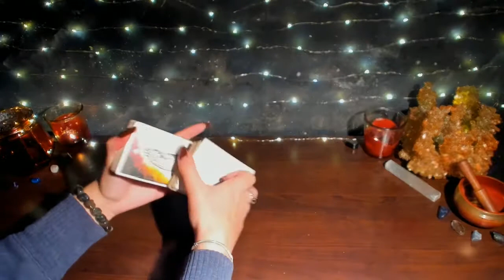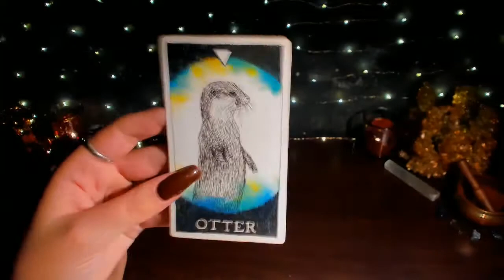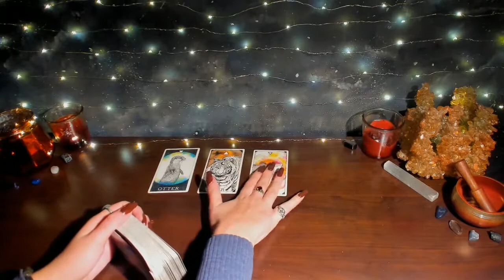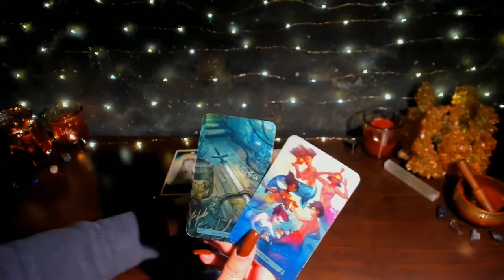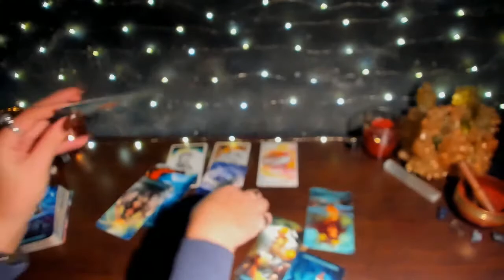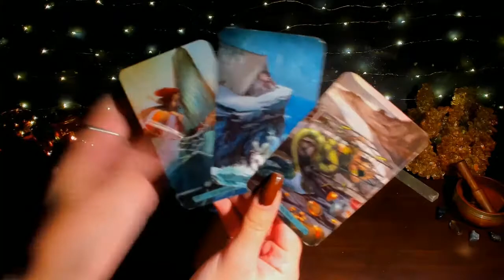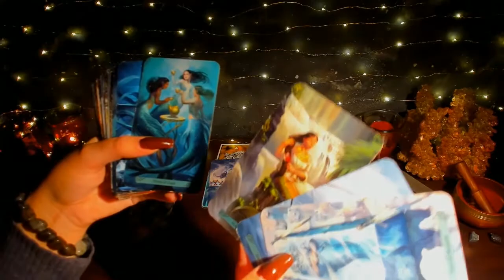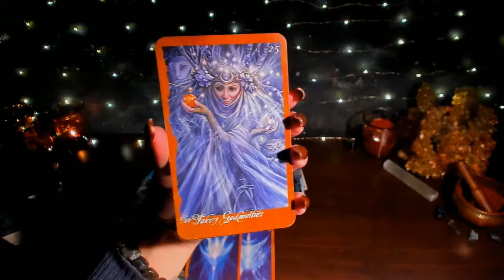VIRGO ♍ "DAMN VIRGO!! YOUR ENERGY IS RADIATING!!" OCTOBER 2021 WEEKLY